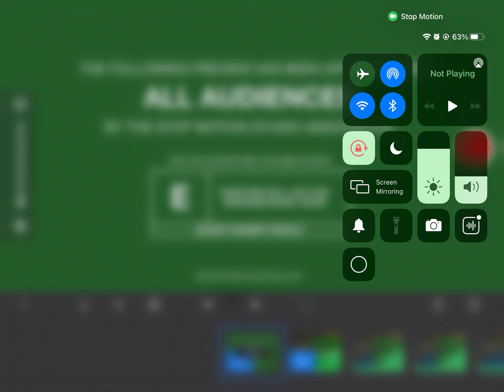Harry Potter meets Minecraft Trailer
A new brickfilm coming out after the Lunar New Year